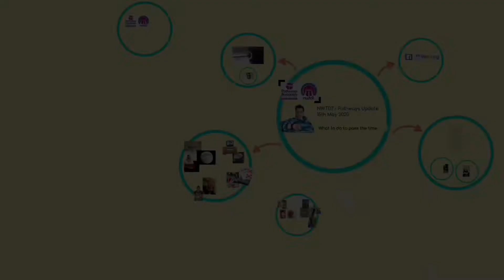Coronavirus Daily Update - What to do to pass the time - 15/05/2020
Day 37 . . .

The NWTDT Board, which consists of Experts by Experience and colleagues from Health and Social Care from across the NW, have asked the NWTDT/ Pathways team to share an update every day (Monday to Friday) to make sure that people have accessible, accurate and up to date information about COVID 19.

Obviously, things are changing every day so each video update has the date on so that you can find the most up to date information.

Our friend Anthony asked us for some ideas of what to do when he’s bored. You had lots of ideas - thank you everyone who helped.

Have a look at our Facebook Page - Supporting our Well-being for a daily update of things you can join in with and more ideas -

Don’t forget the NHS is still there to help if you are unwell and it is important that you get help when you need it.

All previous videos are available on NWTDT YouTube page - YouTube.com/NWTDT

If you are interested in wanting to become a member of Pathways here is a link to some information and a membership form

If there is something you want us to tell people about, or something you would like us to explain let us know or if you want adding to a distribution list to receive this directly please email Lynn James-Jenkinson at